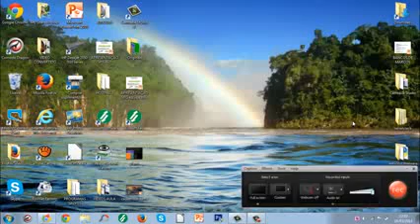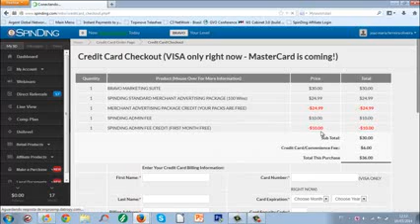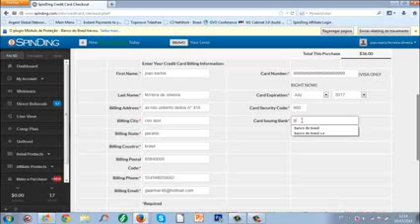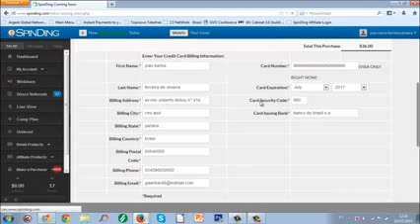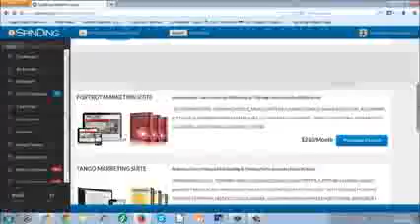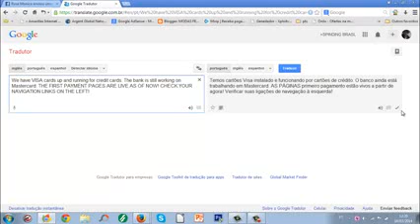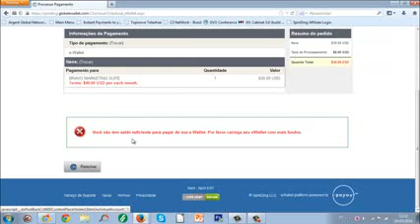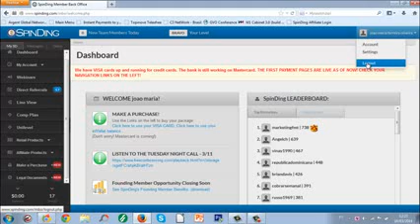SPINDING - Como pagar a adesão com cartão de crédito VISA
Tutorial para pagar a ativação em SPINDING com cartão de crédito VISA internacional.